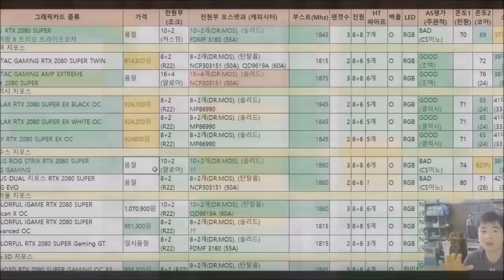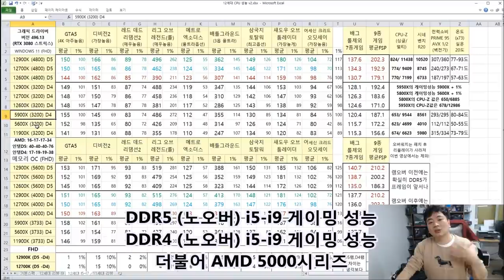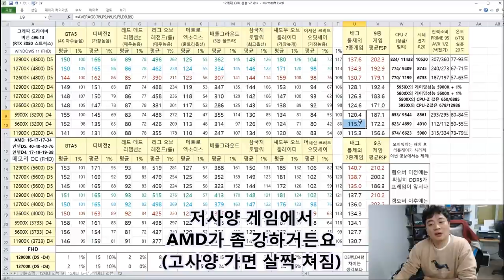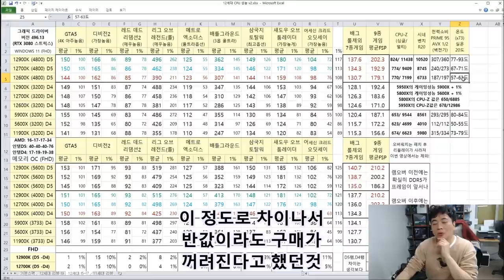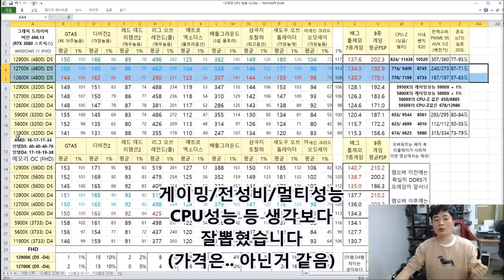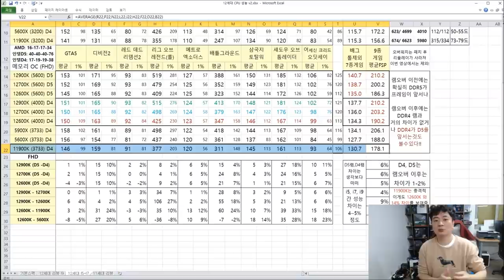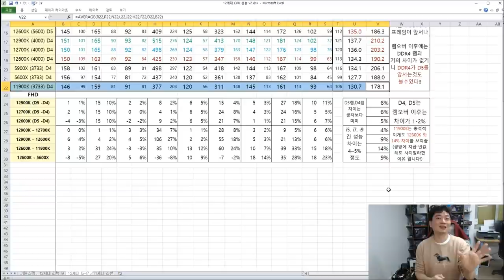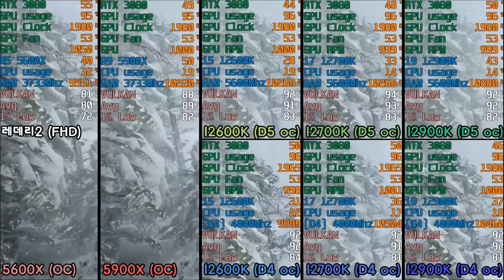12세대 리뷰 (2부) 12900K, 12700K, 12600K vs 5900X, 5600X vs 11900K 9종 게이밍 DDR4 vs DDR5 포함!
1부 영상은 맛보기 2부가 진짜입니다

- 미안하다 이거 보여줄려고 어그로 끌었다
그찐따 같은 인텔 맞냐? 12세대는 전설이다 -

한줄평가: AMD의 역습이 기대되게 하는 12세대는 잘나온 제품